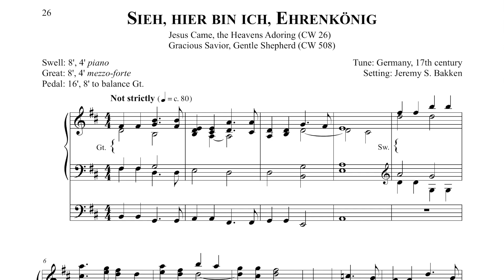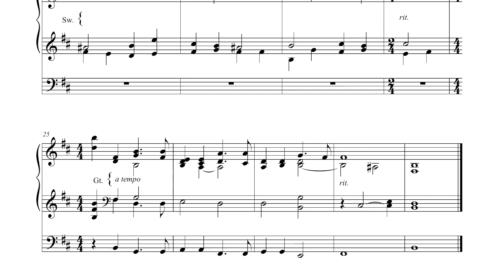Advent and Christmas Preludes for Organ (Sieh, Hier Bin Ich, Ehrenkönig) - arr. Jeremy S. Bakken